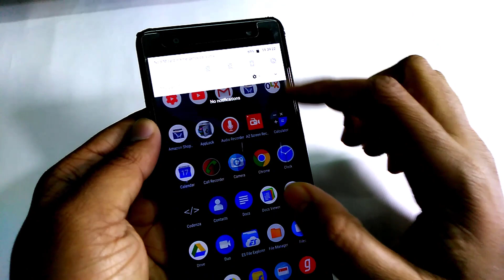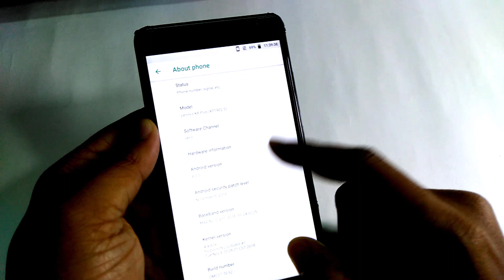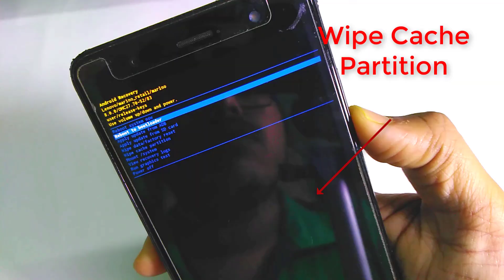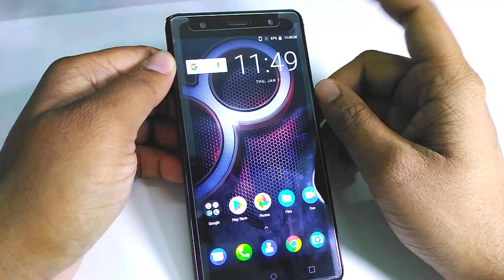Lenovo k8 plus k8 note how to clean cache memory easy trick [ Hindi ]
I am not responsible for your mistake. Do it carefully

Hello friends. Welcome to another new video in my channel technologytour. If you have Lenovo k8plus smartphone, then this video is for you. Many of my subscribers requested to make a video about how to clean cache of lenovo k8 plus. This video is about easy trick to clean cache memory. Just watch this video and follow the steps carefully.

cover for k8 plus
360 cover
armor cover
screen glass